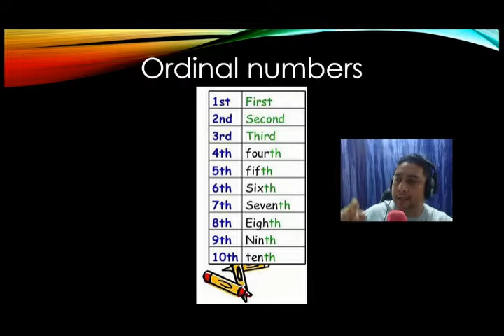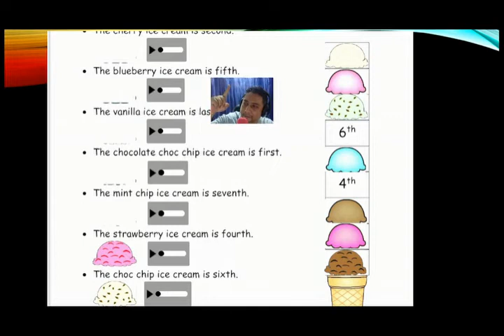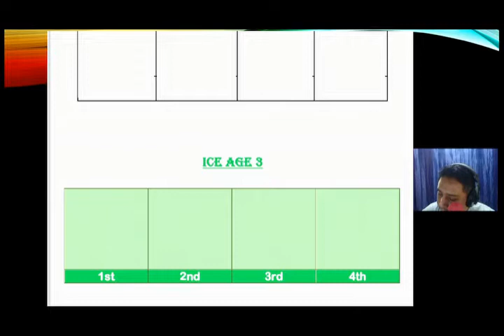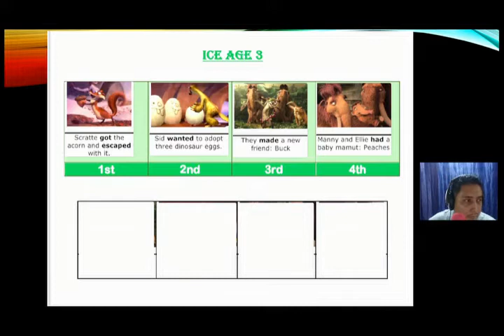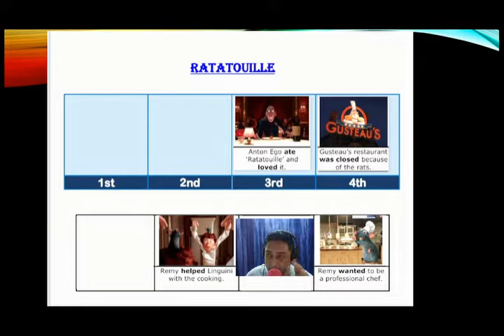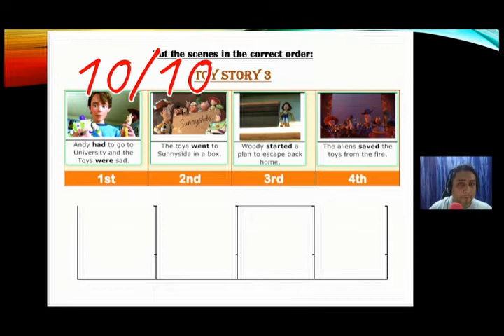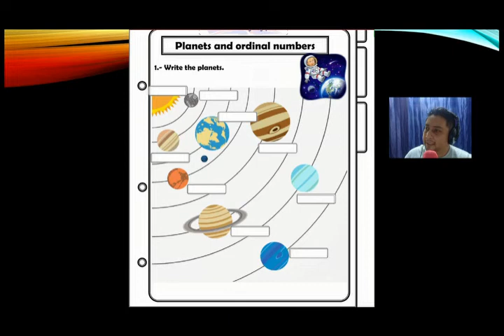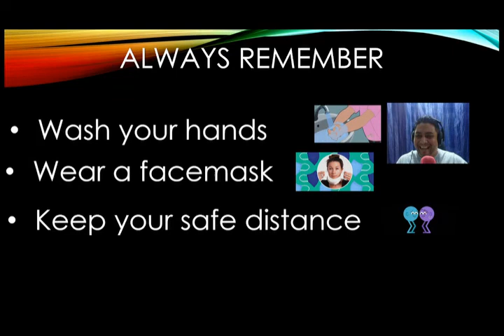ENGLISH CLASS 2ND CYCLE WEEK MAY 24TH TO MAY 26TH 2022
ORDINAL NUMBERS 2